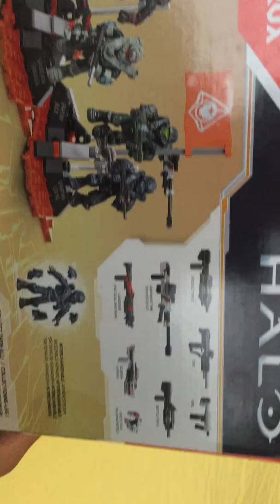primeras figuras de Halo Mega Construx